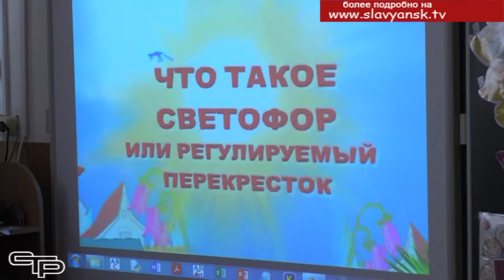Урок безопасности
С начала летних каникул на территории района произошло 10 дорожно-транспортных происшествий с участием детей, в двух случаях виновниками аварий стали несовершеннолетние. Чтобы еще раз напомнить юным славянцам о правилах дорожного движения в школьных лагерях дневного пребывания проводятся уроки безопасности